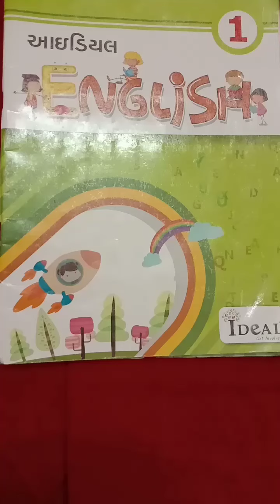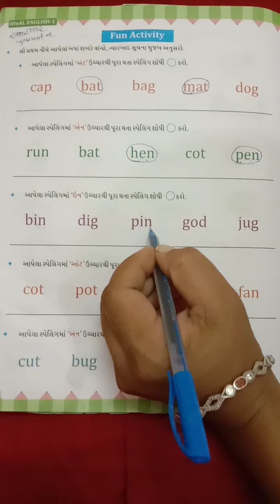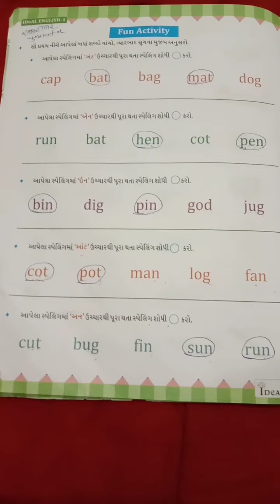Std-1 Sub-English Lesson -3 part -5 / Shri J.m.k.primary school unjha